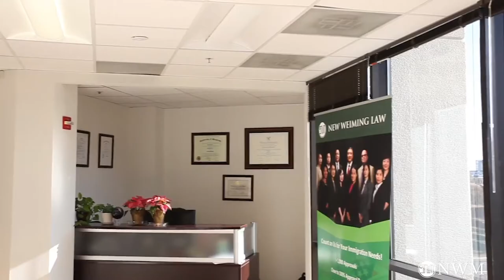时尚模特怎样拿杰出人才绿卡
7925 JONES BRANCH DRIVE SUITE 5150, TYSONS, VA, 22102